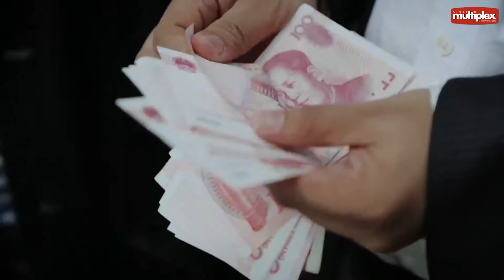Una novia en Shanghai Multiplex